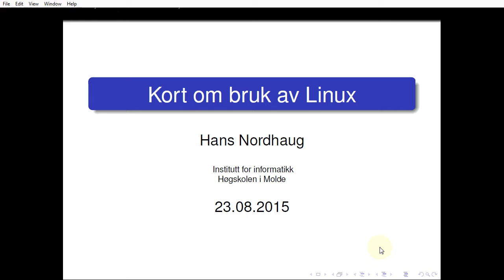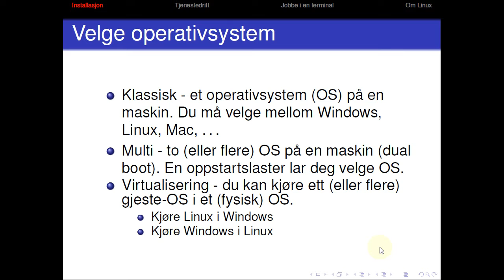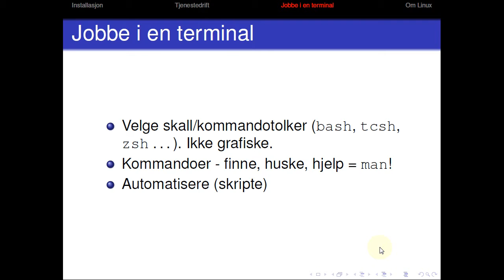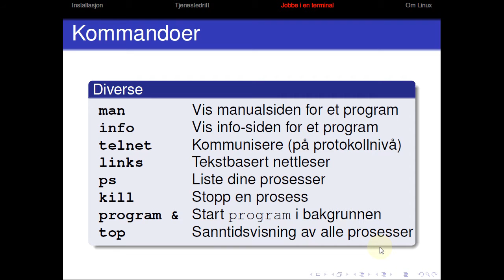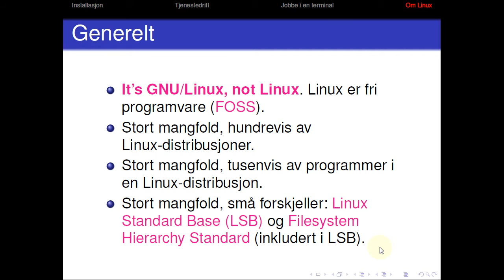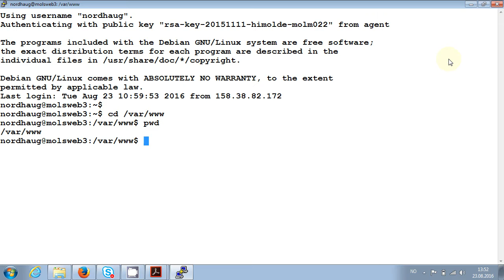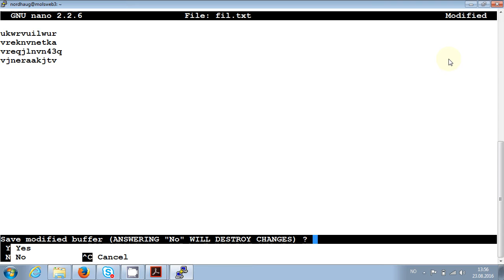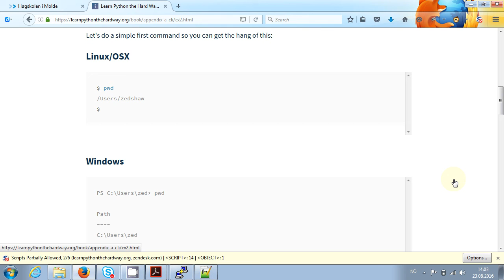102 Forelesning IBE115, 23. aug. 2016